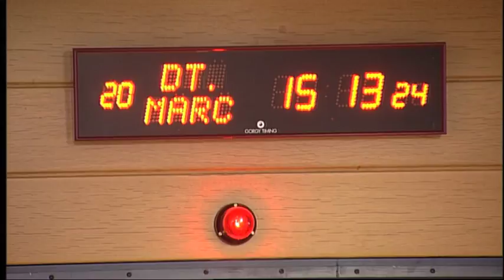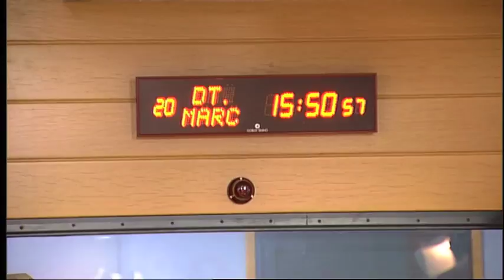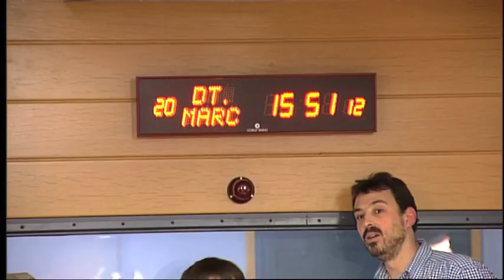Si o Si 20.03.12.